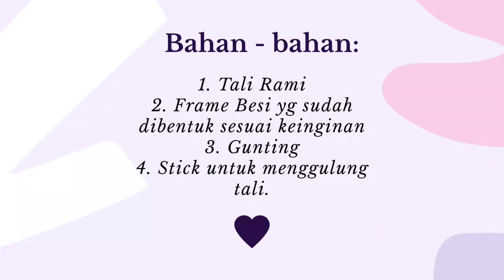decoration DIY Cara Membuat Kap Lampu Gantung dari Tali Rami - How to Make a Rope Pendant Lighting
Video kali ini adalah DIY Cara membuat Lampu Gantung bergaya Bohemian yang sedang popular saat ini.

Disini saya menggunakan Tali Rami sebagai bahan utama anyam, dan frame dari besi yang bisa sobat pesan langsung ke tukang besi.

Dukung channel saya dengan cara like dan share video saya, dan jangan lupa untuk pencet tombol subscribe agar saya lebih bersemangat dan termotivasi lagi dalam membuat konten-konten bermanfaat lainnya buat sobat semuanya.

Ukulele Music Instrument: by Nona Flores

Tuhan Memberkati.